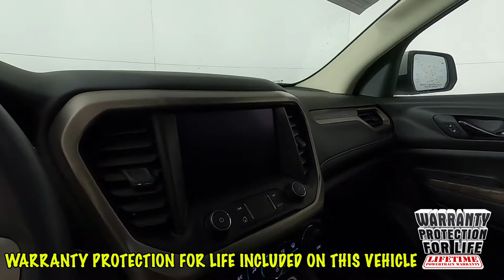2021 GMC Acadia Denali SUV 1GKKNXLS6MZ100626